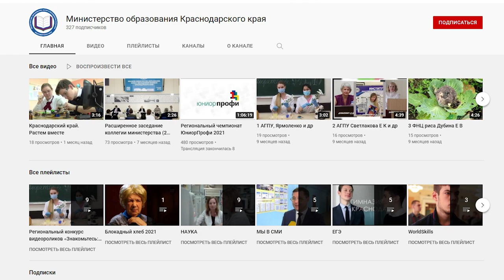На Кубани пройдет родительское собрание по вопросам подготовки к госэкзаменам